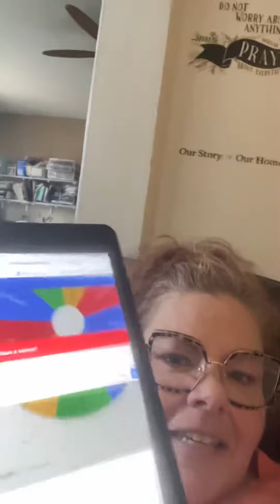300 subscriber giveaway